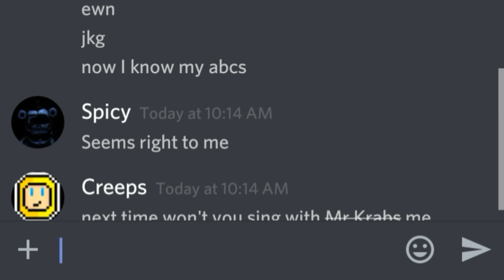Mommy, do i have a stroke?